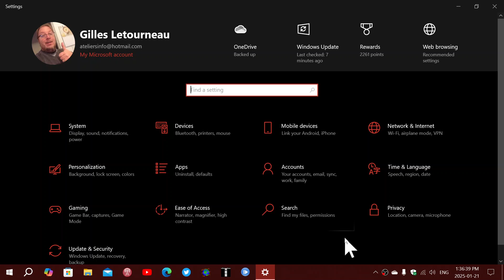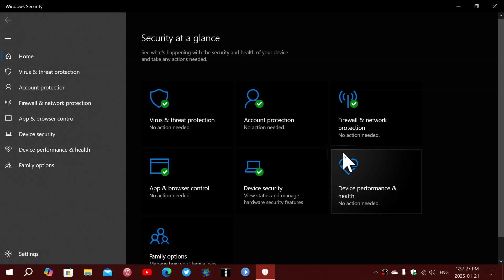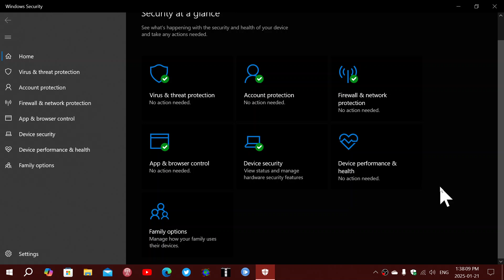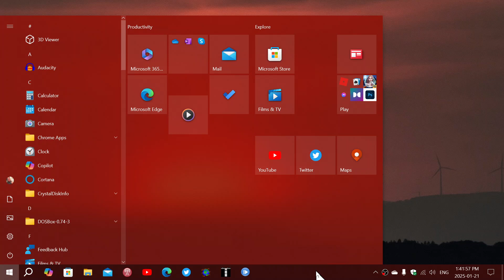Windows 10 22H2 Viewer questions and some answers about security and extended support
Answering some of the questions viewers have on Windows 10